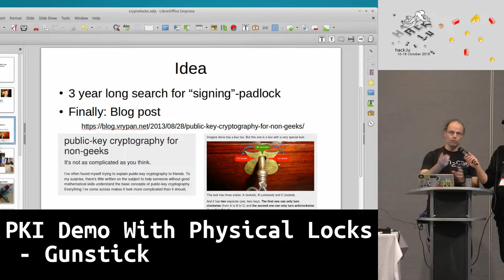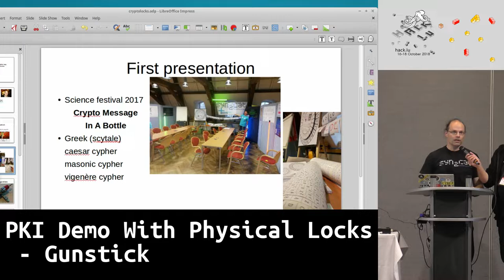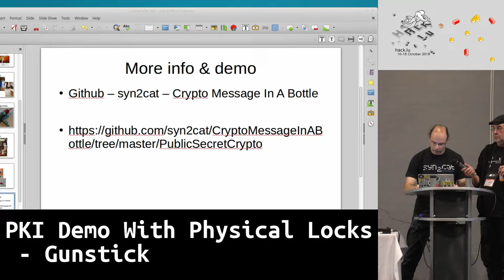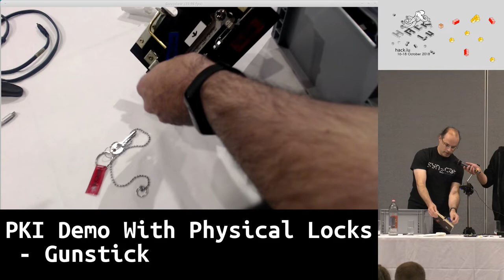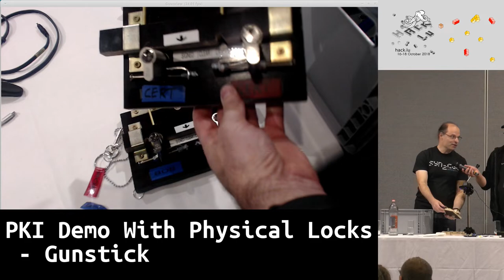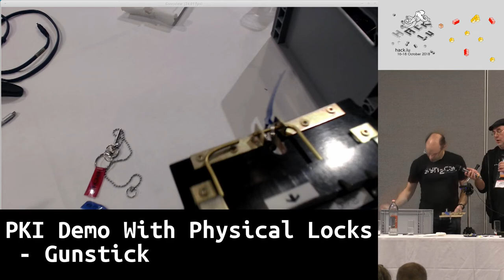Hack.lu 2018 LT: PKI Demo With Physical Locks - Gunstick